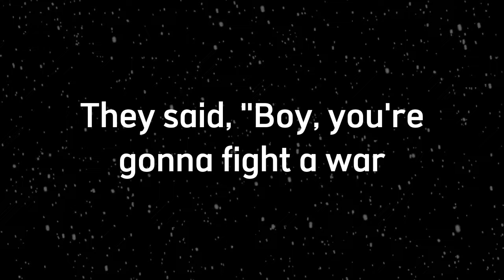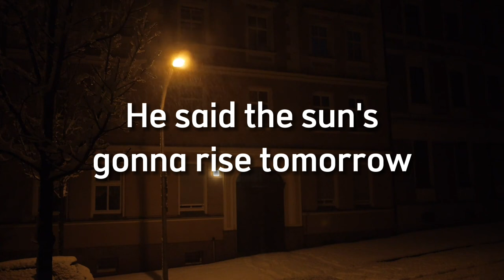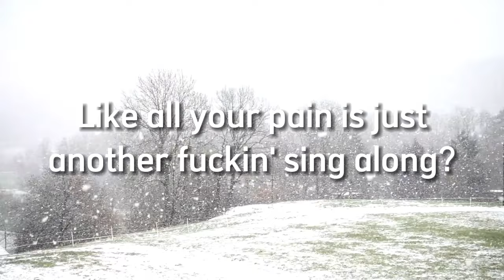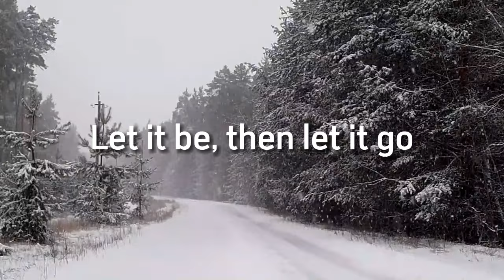Zach Bryan - East Side of Sorrow - Cover Lyrics